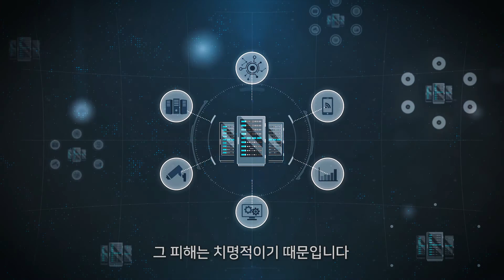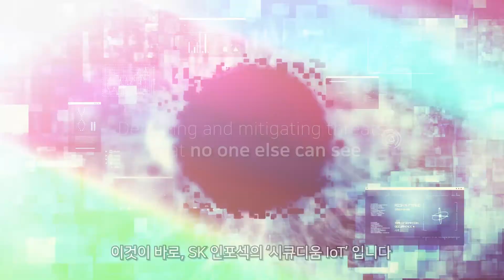SK인포섹의 융합 보안 플랫폼, Secudium IoT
볼 수 없었던 위협까지 꿰뚫어 보는 새로운 보안 인사이트!
통합 보안관제 플랫폼 Seducium IoT로 융합보안 시대의 새로운 보안 위협에 대응하세요.

Connect Everything, Secure Everything!